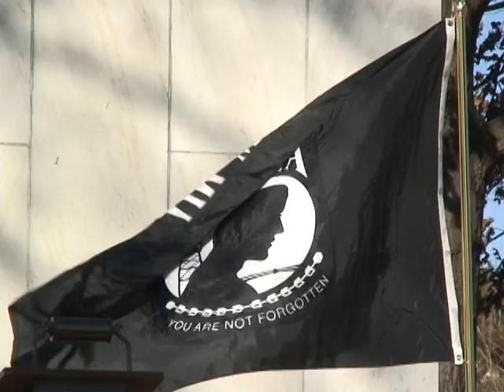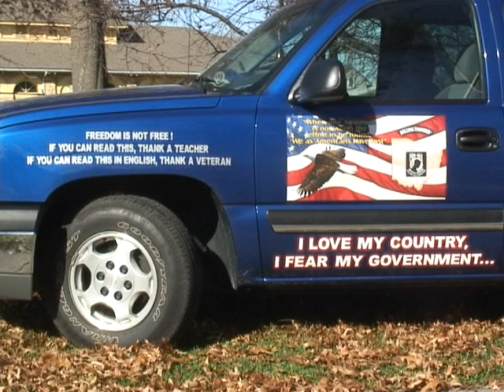Veteran's Day Service - November 11, 2009